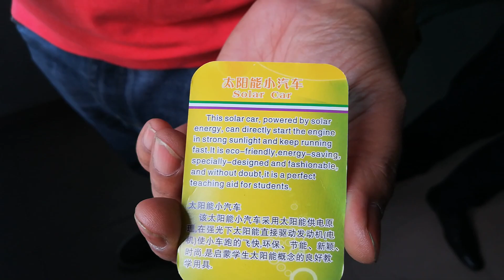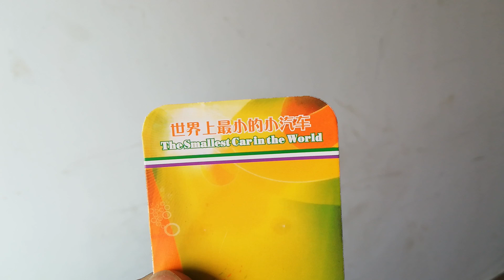World's smallest Solar Car Unboxing | Amazing Car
This Solar Car, powered by solar energy, can directly start the engine in strong sunlight and keep running fast. It is eco-friendly, energy-saving, specially-designed and fashionable, and without doubt, Its a perfect teaching aid for Students